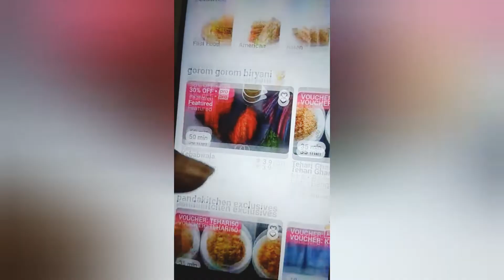হঠাৎ ফুড পান্ডা থেকে কি আর্ডার করে খেলাম?? Food Panda || pasta lover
Reshma's Untold Stories

Our another YouTube channel (couple channel)
Desi couple Vlog link👇